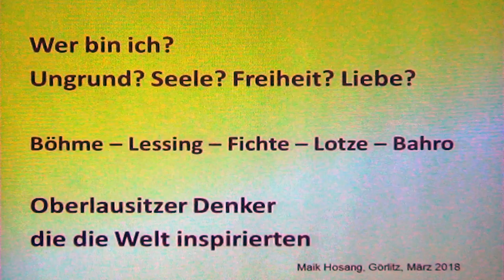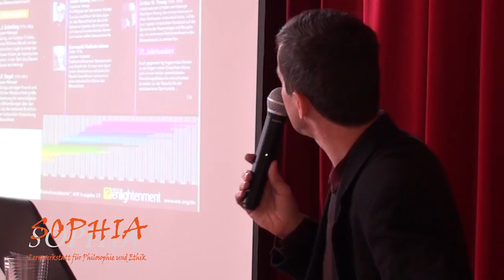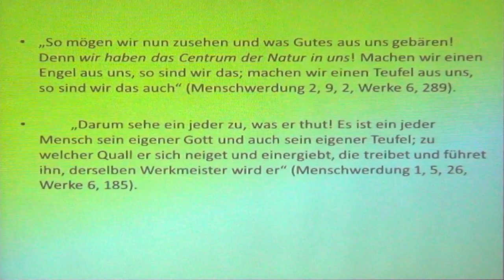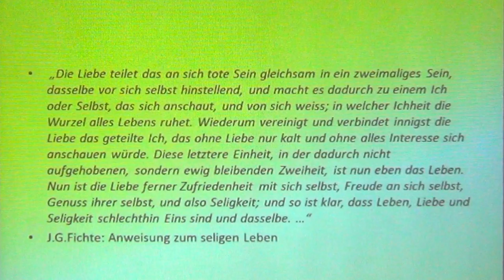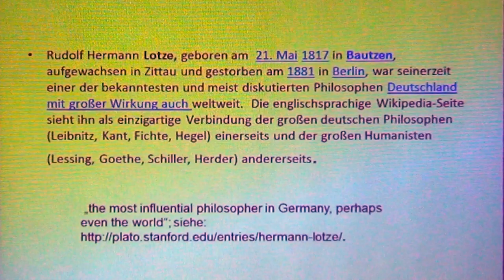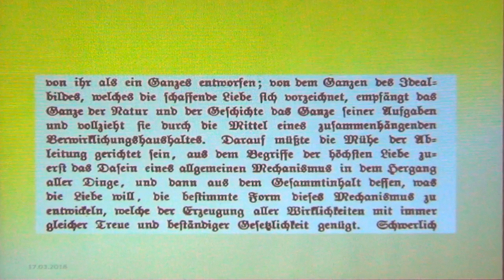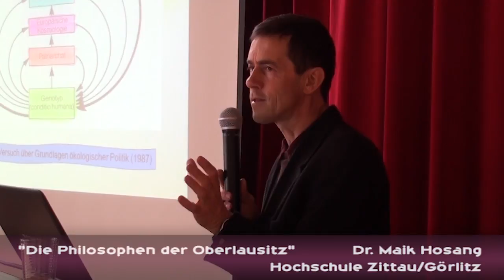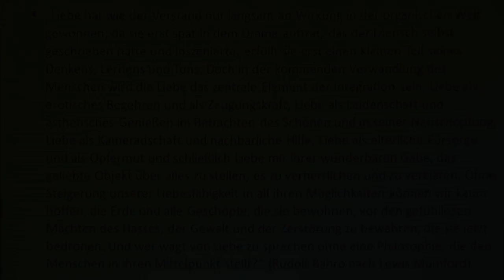Die Philosophen der Oberlausitz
Dr. Maik Hosang (Zittau/Görlitz): "Die Philosophen der Oberlausitz"

Vortrag im Rahmen des Jacob Böhme Laboratoriums im KulTourPunkt Bahnhof Görlitz am 17.März 2018.